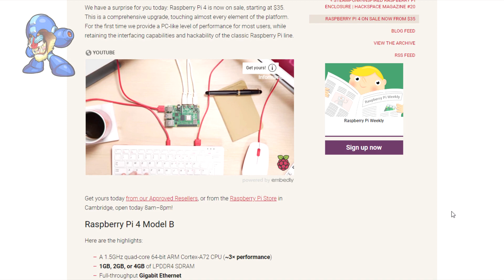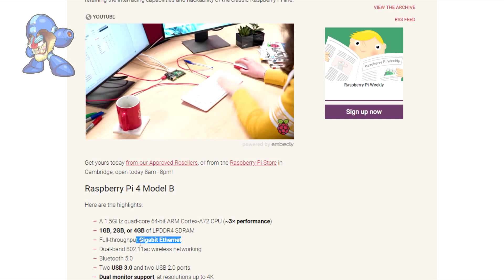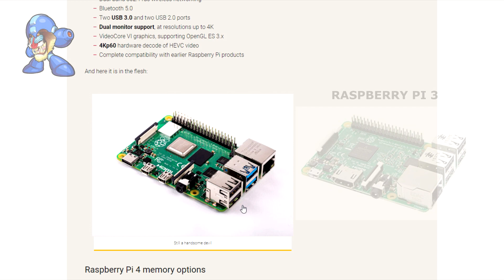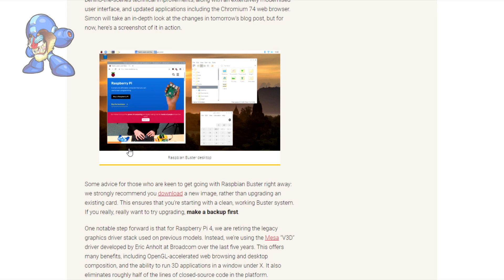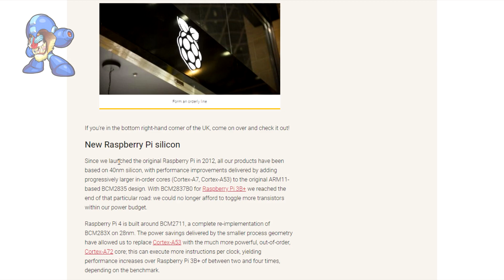🔥📰NUEVA RASPBERRY PI 4 ➧ Ya está a la VENTA!!! 🔝😱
Muy buenas a tod@s! A las 7 de la mañana de hoy, 24 de junio del 2019, se ha anuncaiado la salida de la nueva Raspberry Pi 4. No solo eso, sino que también se puede comprar su versión de 1Gb de RAM a 35$, 2Gb a 45$ t con 4Gb de RAM a 55$. Os dejo los enlaces de dónde podéis comprar esta nueva Raspberry Pi 4:

✧En Amazon España (aún no disponible) ➜

Recordad que aún no hay soporte para la emulación, tendremos que esperar un poco más para que tanto Retropie como Recalbox estén a pleno rendimiento.

Si os gustan este tipo de vídeos informativos, por favor darle un like y así veré si os gustan. Cualquier pregunta o sujerencia, por favor, dejármela en los comentarios.

▷ Compras RETROGAMING ▼
✧Raspberry Pi 3 ➜
✧Cargador, Caja y Disipadores ➜
✧Tarjeta MicroSD ➜

▷ Libros RECOMENDADOS ▼
✧Continue Play?
✧Console Wars ➜
✧Amstrad Eterno ➜
✧Super Mario Bros ➜